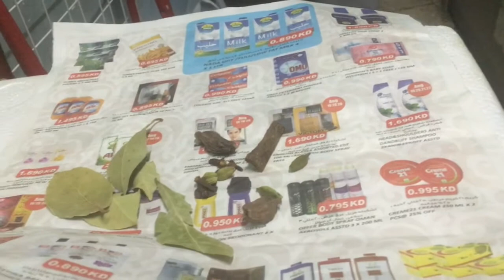Indian Chicken Curry | Andhra chicken curry | Village Style Cooking | Never Seen Before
8Kg Chicken curry cooking indian village style